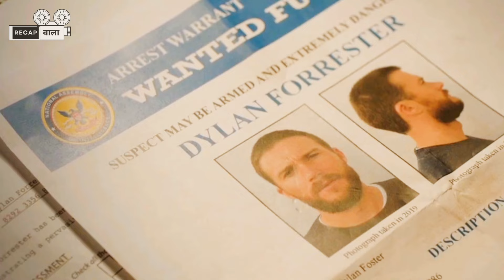इक Island पे खूनी जंग और ख़ज़ाने की कहानी | RecapWala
A reformed sociopath journeys to a remote island to investigate the mystery behind his brother's demise, but soon ends up facing off with more than he bargained for.